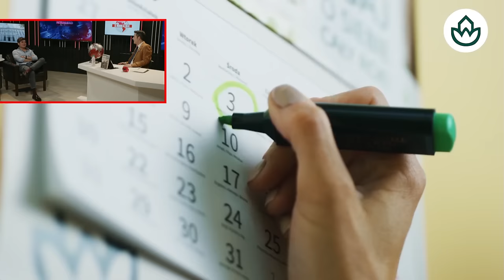Jesús Á.Rojo: 🔴¡Begoña acorralada!🔴Le pueden quitar el pasaporte para evitar que destruya pruebas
¡No te pierdas el último episodio de Jesús Á.Rojo! Begoña está acorralada y podrían quitarle el pasaporte para evitar que destruya pruebas. ¡Mira todo el drama en DistritoTV!